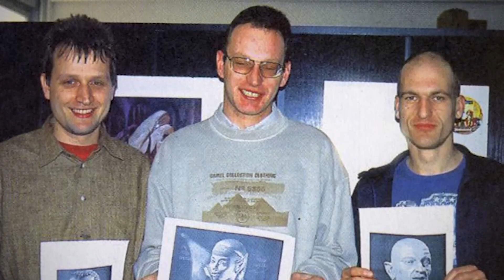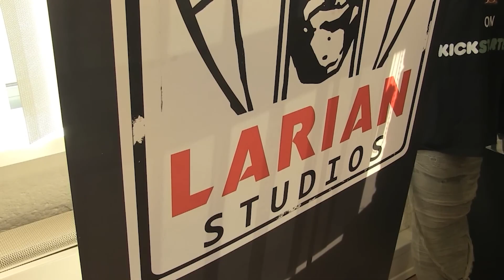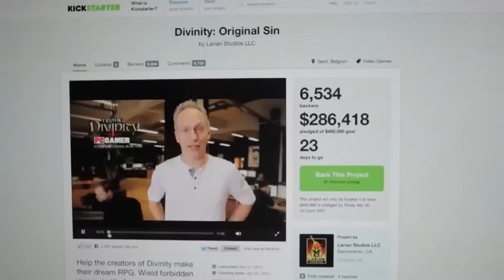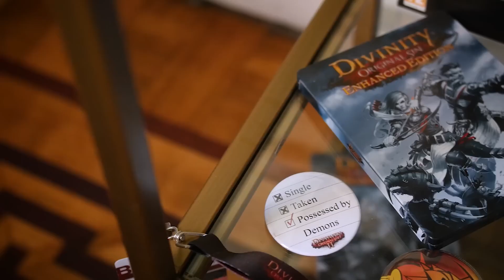Larian Studios | القصة وراء لعبة السنة لهذا العام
أحضرنا لكم اليوم شباب سلسلة جديدة على القناة خاصة بالتعريف بستوديوهات تطوير الألعاب في  دقائق معدودة
و اليوم معنا أحد الأستوديوهات البلجيكية المبدعة المختص في الألعاب الأربيجي و الفائزة بجائزة لعبة السنة ل 2023 Larian Studios

مواصفات الجهاز  🖥:

•CPU AMD RYZEN 3 3100 4C/8T UP TO 3.9Ghz
•MOBO ASROCK X370M-HDV
•GPU NVIDIA GTX 1650 SUPER 4G OC GIGABYTE
•RAM 16GB 2x8 ADATA
•SSD 120GB + HDD 500GB
•ADATA FALCON 500GB M.2
•PSU 450WATT GAMEMAX
•CASE COOLER MASTER CMP 505 4xFAN
•MONITOR  BENQ GL 2480